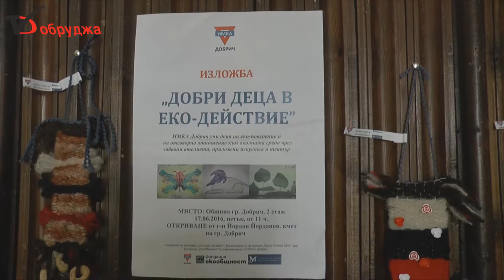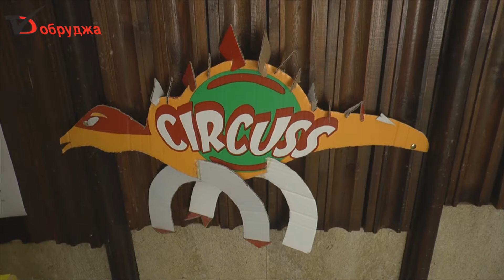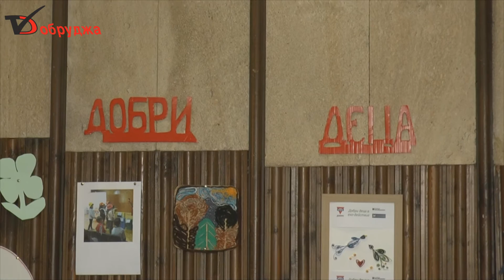Детска еко изложба представи ИМКА Добрич